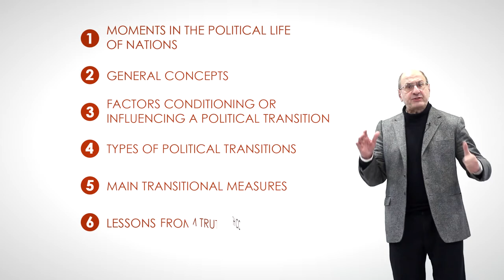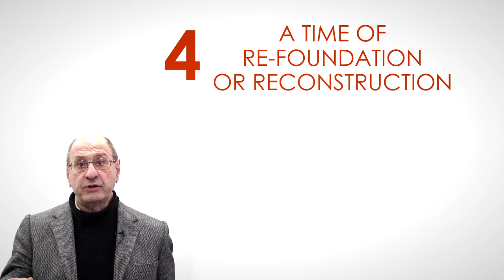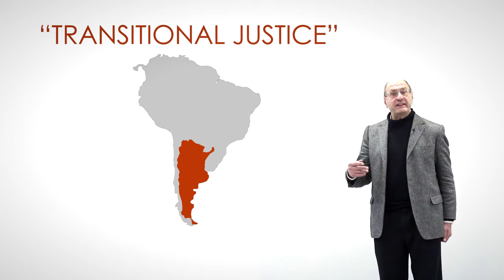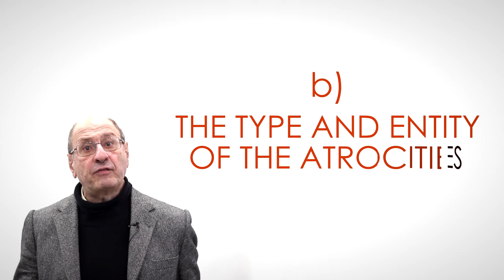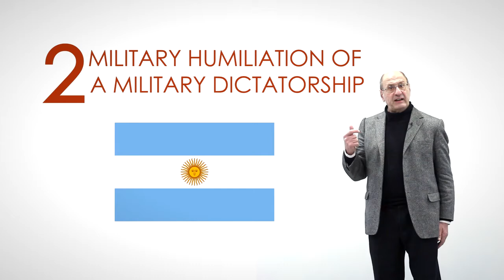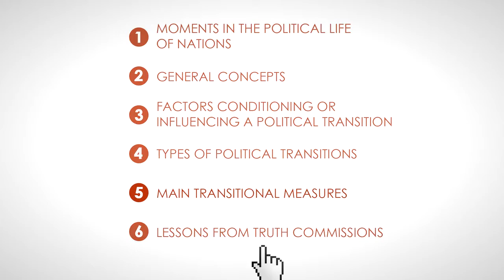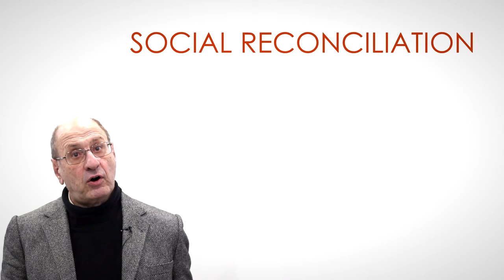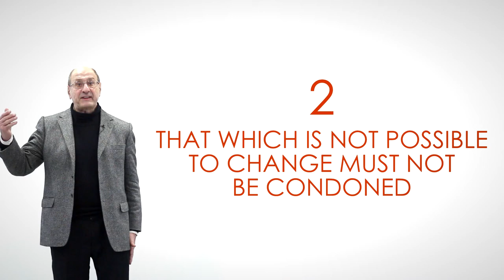Chile MOOC 30 Transitional Justice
From Introduction to Human Rights Course; Lecture 30
Professor Jose Zalaquett